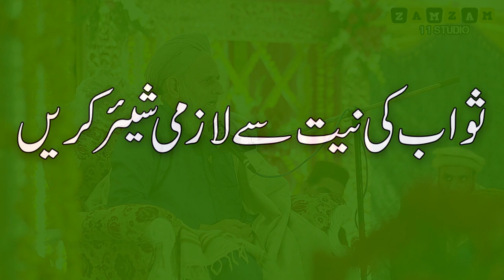power full wazifa for money by hafiz Hhafeez ur rehman qadri | 3 kam kar lo dolat khatam nahi ho gi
Dars e Quran 1 3 kam kar lo
 ABOUT VIDEO: Dekhiye Islah e Muashra ki niyyat se khobsoorat aur maloomati short video

►Share This Beautiful Bayan , Hamd , & Naats On Ur Facebook,Twitter For Sawab e Jaria

●▬▬▬▬▬▬▬▬▬▬▬ஜ۩۞۩ஜ▬▬▬▬▬▬▬▬▬▬▬●